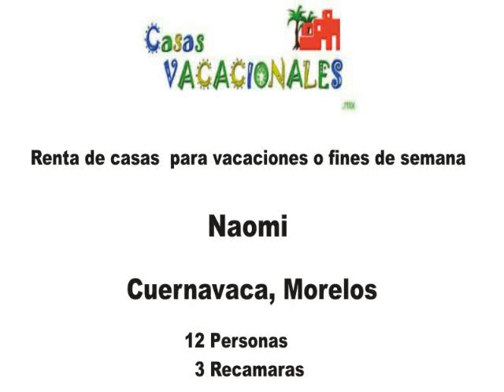"Naomi" Cuernavaca, Morelos